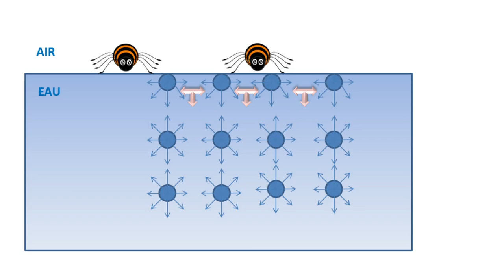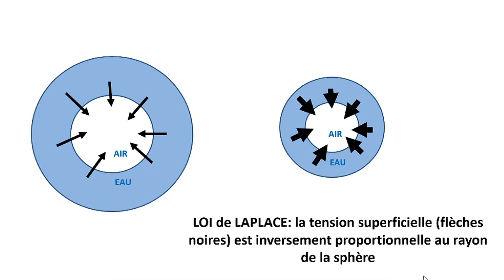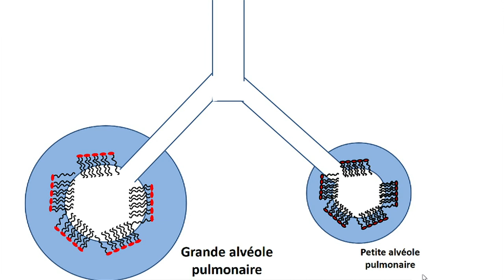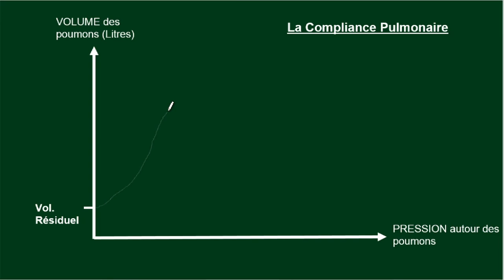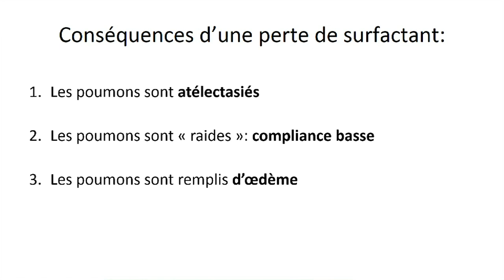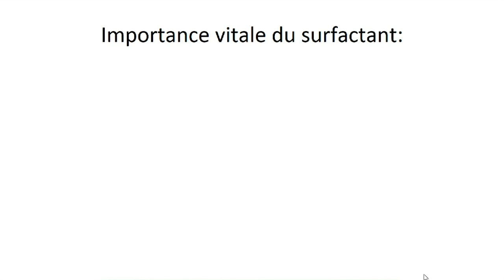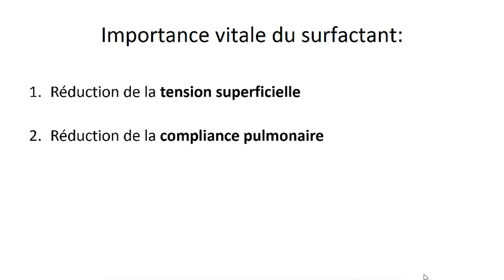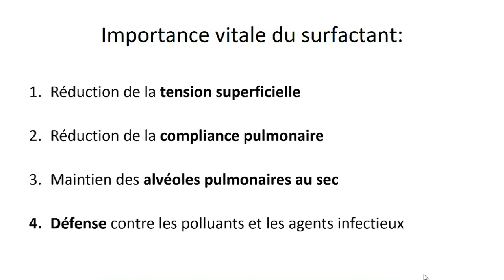21. Le Surfactant Pulmonaire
Voici une vidéo sur une matière difficile de la physiologie respiratoire, qui intéressera les étudiants en médecine et ceux dont la pratique professionnelle se rapporte au fonctionnement des poumons. Bonne vidéo.

Plusieurs parmi vous ont repéré une erreur : en fin de vidéo (9’15’’), il est dit à tort que le surfactant réduit la compliance. C’est l’inverse, le surfactant AUGMENTE (améliore) la compliance pulmonaire. Bravo pour avoir signalé cette erreur !